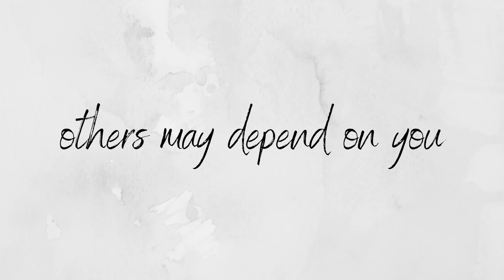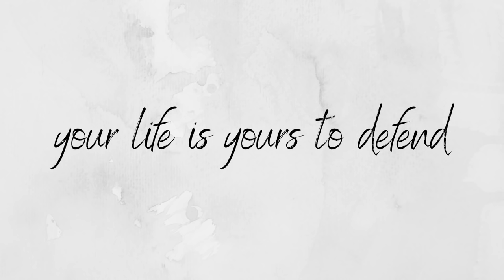WHY WOMEN SHOULD CARRY GUNS | 5 reasons why it's important!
The reason I started my channel was to give women a place to learn about and feel more confident with firearms! I have a strong passion for this stuff and want you all to trust yourselves to take charge of your safety. Stay safe!

Stavroula Avramidis
430 Franklin Village Drive